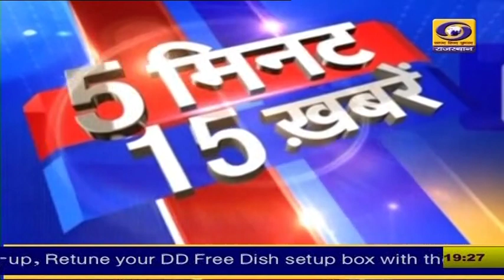DDNewsRajasthan पर देखिए 5 मिनट में 15 खबरें ...